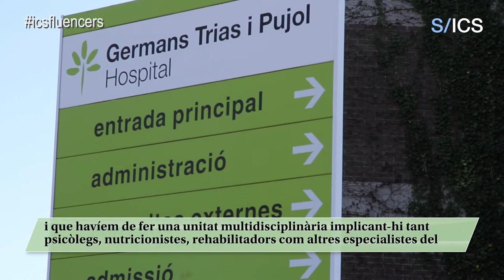La COVID persistent, un malson que no acaba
Algunes de les persones que es van contagiar de coronavirus durant el pic de la pandèmia segueixen patint símptomes de la malaltia setmanes o fins i tot mesos després. És el que els experts han anomenat “COVID persistent”. Aquests dies parlarem amb una pacient diagnosticada amb aquesta malaltia que, a més, va viure la pandèmia en primera línia. L’Esperança Martín, metgessa de família i comunitària de l’EAP Congrés, serà la nova ICSfluencers.